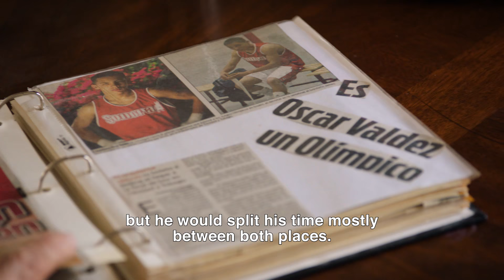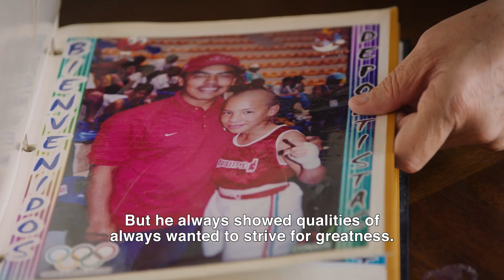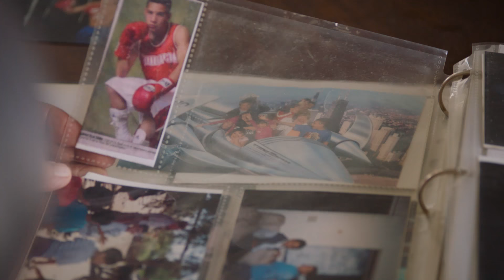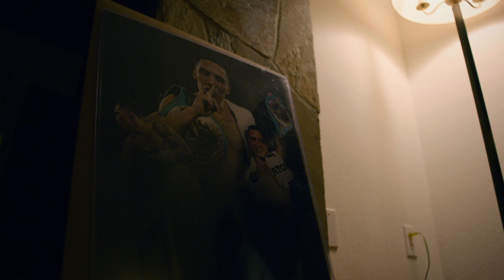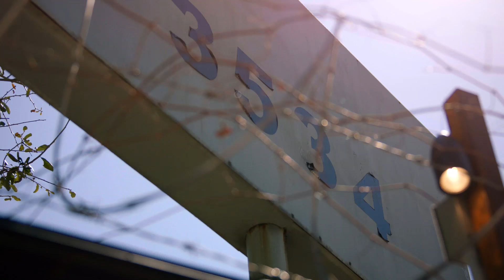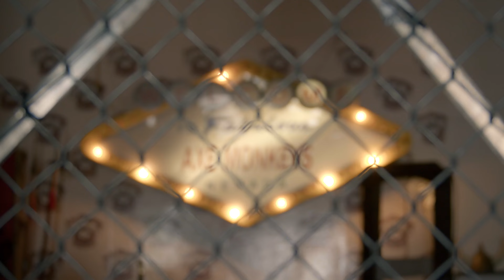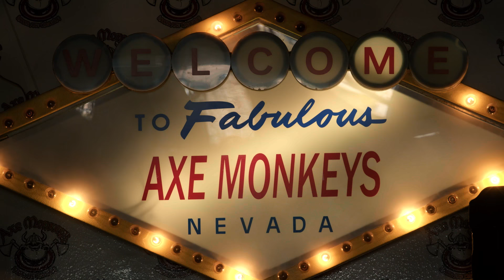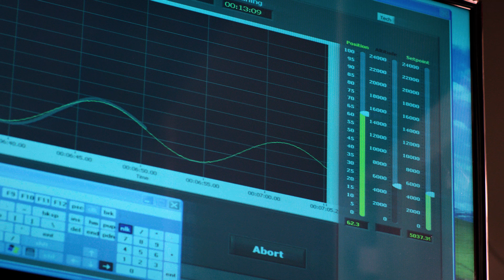Blood, Sweat and Tears: Valdez vs Stevenson Part 2 | FULL EPISODE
Check out the second episode of Blood Sweat and Tears: Valdez vs Stevenson featuring OscarValdez and ShakurStevenson

Blood, Sweat & Tears: Valdez vs. Stevenson will be a two-part series (30 minutes each episode) that goes inside the fight camps for both WBC Jr. Lightweight world champion (and Mexican Olympian) Óscar Valdez (30-0, 23 KO) and WBO Jr. Lightweight world champion (and U.S. Olympian) Shakur Stevenson (17-0, 9 KO) ahead of their winner-take-all title unification bout April 30 on ESPN and ESPN +

Next Up for Top Rank Boxing, The junior lightweight division will crown a king on Saturday, April 30, when WBC champion Oscar Valdez (30-0, 23 KOs) takes on WBO king Shakur Stevenson (17-0, 9 KOs) from the MGM Grand Garden Arena in Las Vegas.

Valdez-Stevenson, an eight-round lightweight co-feature between U.S. Olympic silver medalist Keyshawn Davis and Esteban Sanchez, and Nico Ali Walsh versus Alejandro Ibarra in a four-round middleweight special attraction will be broadcast live on ESPN, ESPN Deportes, and ESPN+ at 10 p.m. ET/7 p.m. PT.